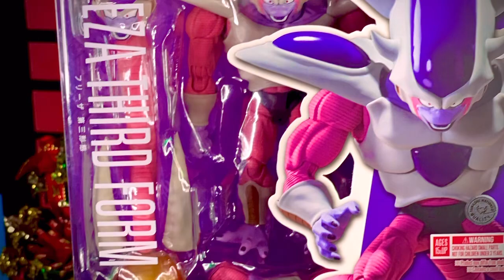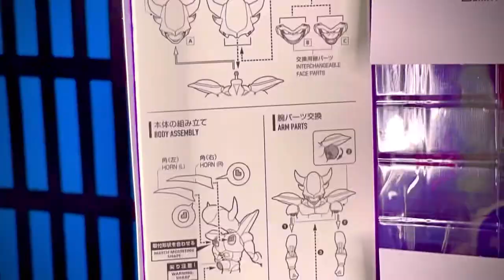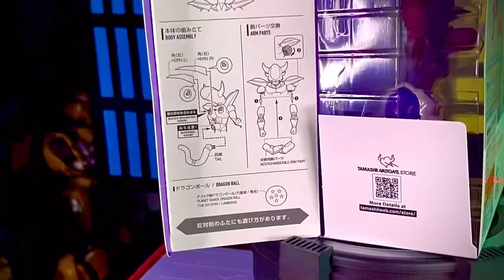Revisión Frieza Third Form S.H.Figuarts.*